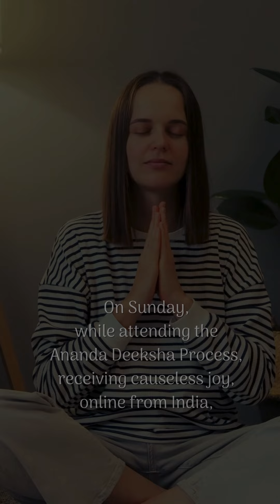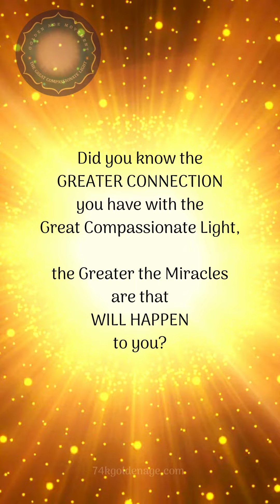The Divine manifests in a flame as a result of a deep connection with the Great Compassionate Light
Live & pre-recorded programs, including "Living in a Higher State of Consciousness [Deeksha Yajna]" and other GAM (Golden Age Movement) programs are always available on this Channel.

Ananda State Transfers, the experience of causeless joy, bringing unique solutions are offered live.

For more information on DEEKSHA YAJNA: Living in a Higher Consciousness, our global online program for enlightenment: